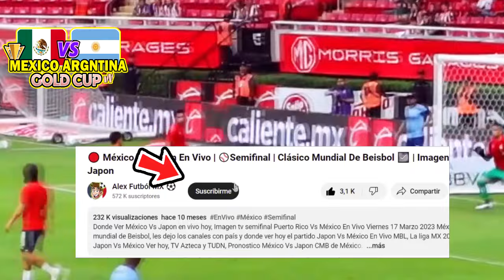🔴 México Femenil Vs Argentina En Vivo |✅Copa Oro Femenil 2024 | Marca Claro | Copa Oro w 2024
Ver Selección mexico femenil vs argentina femenil Copa Oro Femenil en vivo hoy el martes 20 de febrero. donde ver selección méxico vs argentina Copa Oro Femenil, en que canal ver, en vivo les dejo los canales con país y donde ver hoy el partido mexico vs argentina, en vivo Copa Oro Femenil, mexico vs argentina femenil, memes previas al partido, mexico vs argentina, en vivo, mexico femenil vs argentina femenil, Copa Oro ,mexico femenil vs argentina femenil.

miseleccionmx

mexico femenil vs argentina en vivo Donde ver mexico femenil vs argentina En Vivo el martes 20 de febrero. mexico femenil vs argentina, les dejo los canales con país y donde ver hoy el partido mexico femenil vs argentina En Vivo, Copa Oro w 2023, mexico femenil vs argentina, Pronostico mexico femenil vs argentina Copa Oro Femenil.

mexico femenil vs argentina
mexico femenil vs argentina donde ver
mexico femenil vs argentina en vivo
mexico femenil vs argentina en vivo copa oro w
mexico femenil vs argentina por tudn
mexico femenil vs argentina copa oro femenil
donde ver mexico vs argentina copa oro w
ver el partido mexico vs argentina